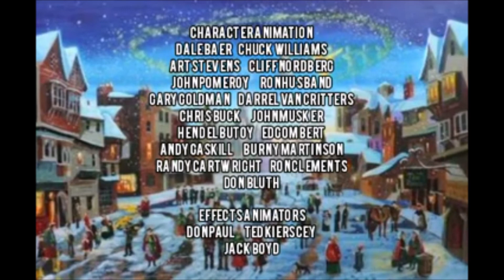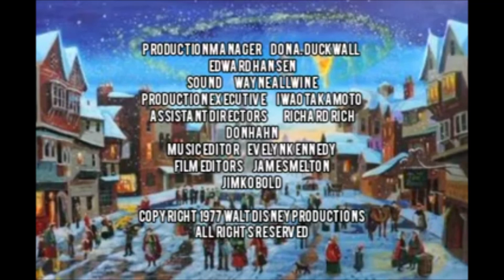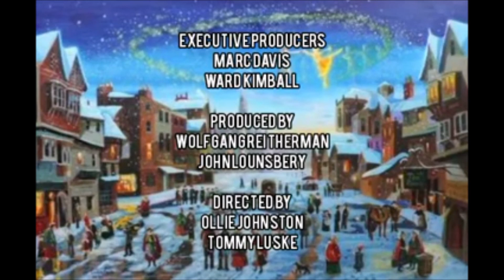A Christmas Carol (1977) - Opening Credits (Complete version)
Directed by: Ollie Johnston and Tommy Luske

Produced by: Wolfgang Reitherman and John Lounsbery

Starring: Christopher Lee, Richard Harris, Sandy Duncan, Hans Conried, Paul Winchell, Mandy Patinkin, Jack Burns, Tim Hoskins, Andy Griffith, Jack Albertson and Edie McClurg

For @agumonlispector5938